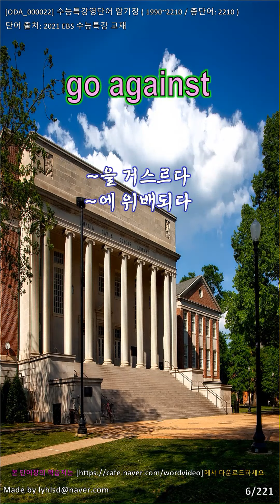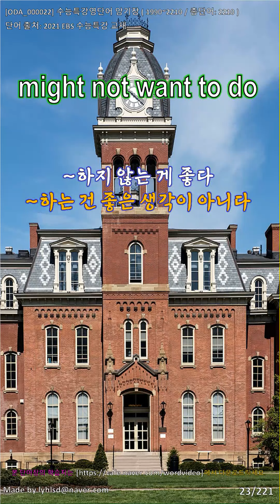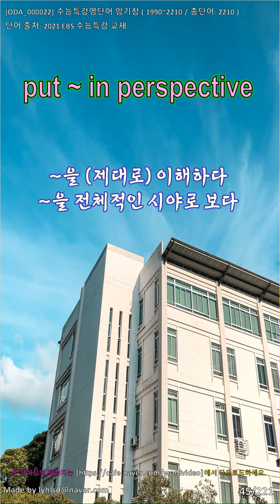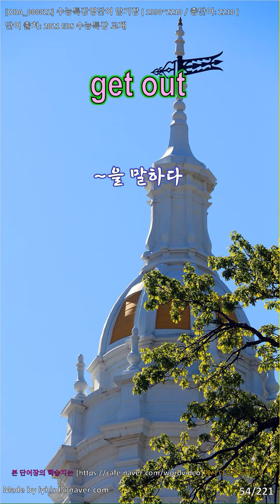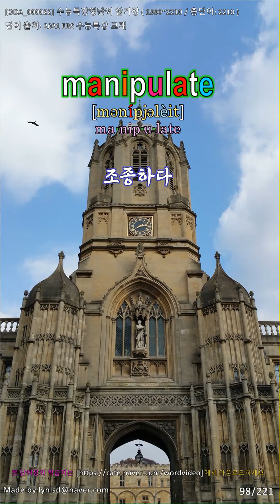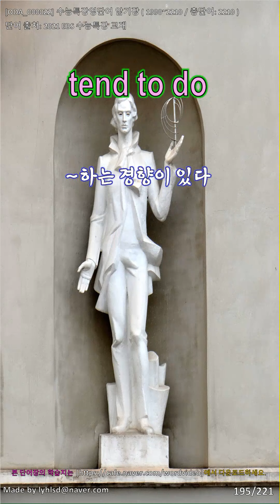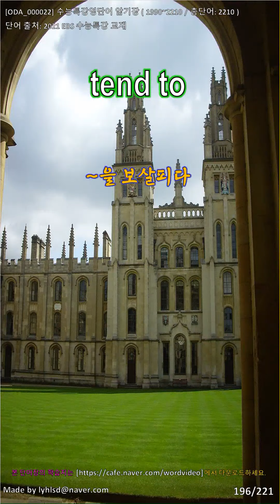[EBA10] 2021 EBS수능특강 영단어암기장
2021 EBS수능특강 교재의 영단어에서 중복된 단어를 정리한 2210개의 단어로 제작되었습니다.

네이버 카페 동영상 제목으로 검색해 주세요.